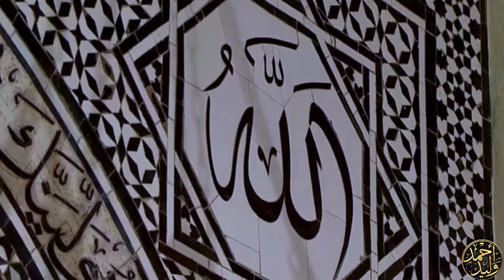إبداااع_تاريخي الشيخ عبدالناصر_حرك تلاوة_خاشعة مسجد الإمام الحسين_بالقاهرة Amazing New Recitation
أمسيـة ملتقى الفكر الإسلامي بـرعايـة
تلاوة_تفوق_الوصف مـن رحاب مسجد الإمام الحسين